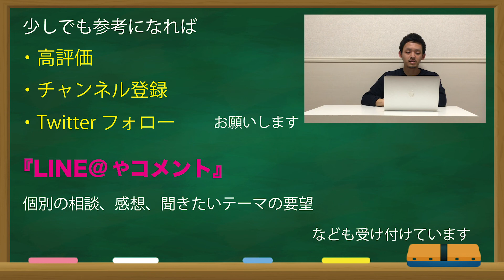理学療法士は何かの分野のスペシャリストを目指す方がいい！